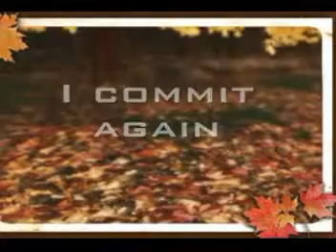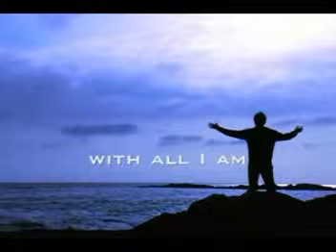Edited by S. Flor WITH ALL I AM Karaoke ''Water Baptism'' TLHFIM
''With all I Am'' Sung by sister Dhang special number
 April 2011 - Water Baptism day here at TLHFIM Church
To God be all the glory! God bless us all..